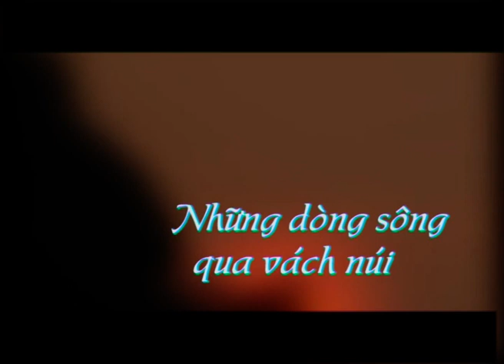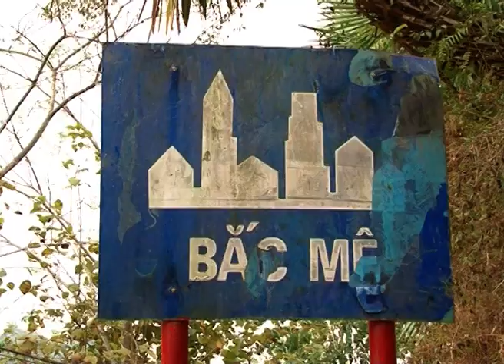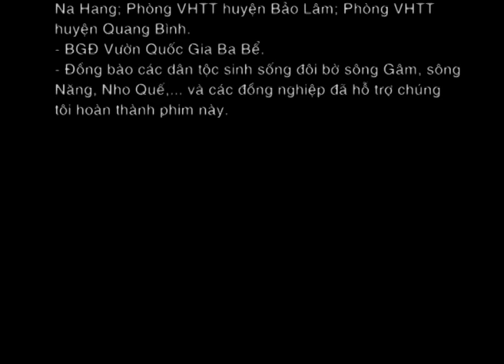NHỮNG DÒNG SÔNG QUA VÁCH NÚI - TẬP 9